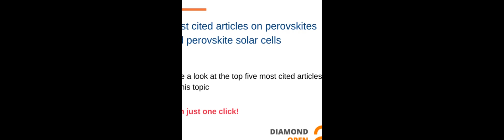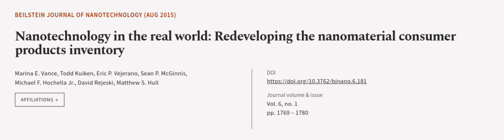Nanotechnology in the real world: Redeveloping the nanomaterial consumer products inv... | RTCL.TV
### Keywords ###

### Article Attribution ###
Title: Nanotechnology in the real world: Redeveloping the nanomaterial consumer products inventory
Authors: Marina E. Vance, Todd Kuiken, Eric P. Vejerano, Sean P. McGinnis, Michael F. Hochella Jr., David Rejeski ,and Matthew S. Hull
Publisher: Beilstein-Institut
DOI: 10.3762/bjnano.6.181

### Video Timestamps ###
0:00:00 - Summary
0:01:14 - Title
0:01:20 - Outro
0:01:25 - End